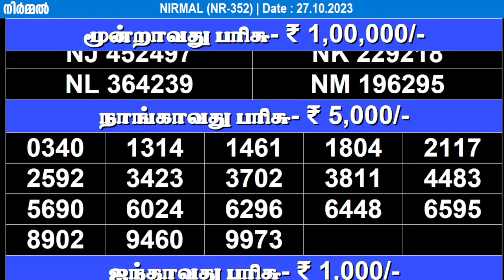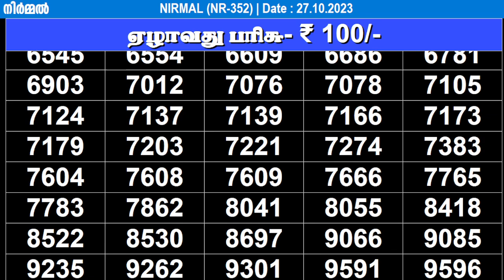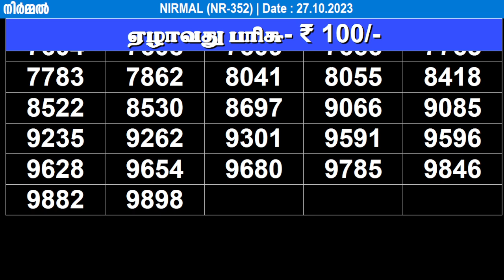KERALA LOTTERY NIRMAL NR-352 | LIVE LOTTERY RESULT TODAY 27/10/2023